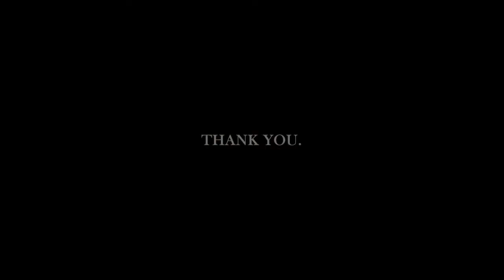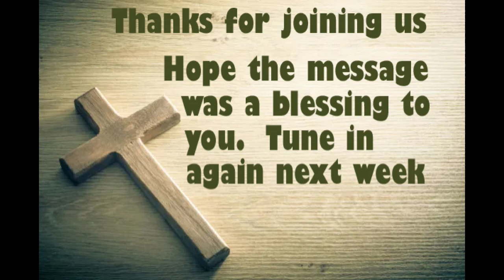Napanee Baptist Church - May 8, 2022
Pastor John uses 2John for his Mothers' Day message.  He was looking to John for "A Woman of Truth"